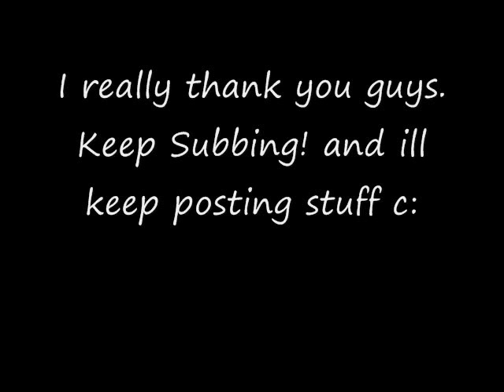♥For you my 40 subbies♥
~♥Thank you all for subbing me.♥~